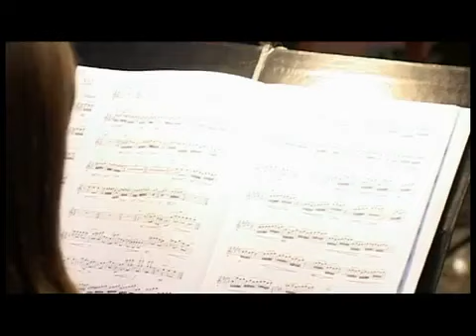Rene EESPERE Guitar Concerto (1st mov. Tres clavi in crusem) - Eleftheria KOTZIA guitar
TALLINN CHAMBER ORCHESTRA
Conductor Paul MAGI
Guitar ELEFTHERIA KOTZIA

 Eleftheria Kotzia, described by USA Review as doing for the Greek soul what flamenco does for the Spanish. Eleftheria Kotzia has toured regularly in Europe, Canada, the United States, South America, North Africa, Australia, N.Zealand and the Far East. She has performed both as a soloist and with orchestras at many of the great international festivals, including the 10th Anniversary Series of the D'Addario Foundation for the Performing Arts in the USA, the Festival Estival in Paris, the Tavener Festival in Athens, the Segovia Celebrations in Spain, the Guitar Foundation of America (G.F.A.) in the USA, the 10th Anniversary Series of the Festival de Guitarras Del Mundo in Argentina, the City of London Festival and various other festivals around the world.

Born in northern Greece ,in Alexandroupolis  ,Eleftheria Kotzia studied guitar at the National Conservatory in Athens, the Conservatoire National Supérieure in Paris, and finally at the Guildhall School of Music in London. Among her teachers have been Julian Bream, Alexandre Lagoya, Dimitri Fampas, David Russell and Timothy Walker. She was the winner of the first prize in the 6th International Guitar Competition in Milan.
She has given workshops and classes all over the world and  has written a guitar method 'le cahier de ma Guitare'. Since 2008 she is the  director of  the 'Guitare en France'  summer Guitar course/festival' .